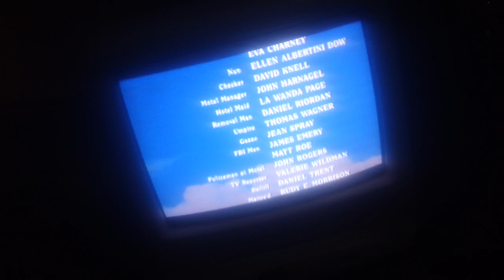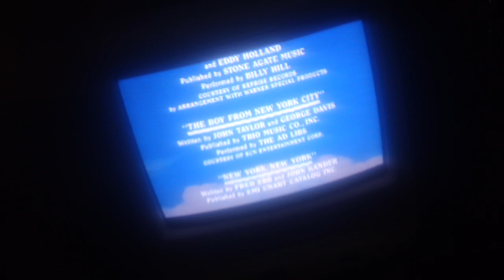Closing Down To My Blue Heaven 1991 VHS